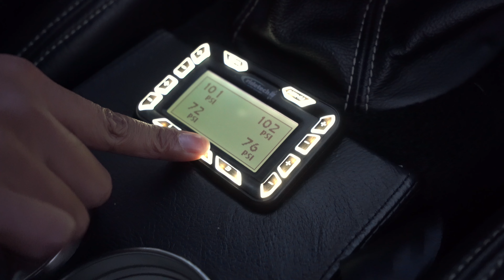4K Test Drive 5.0 Coyote Powered Ford Mustang Pro-Touring Fastback Restomod - FOR SALE 18005627815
For a full virtual 360 tour, photos, videos, and information about our 1969 Ford Mustang 5.0 Coyote Pro-Touring Fastback Restomod, check out our full listing

00:00 - Introduction
00:25 - Virtual Tour
00:35 - POV Drive
04:04 - Using Air Bags